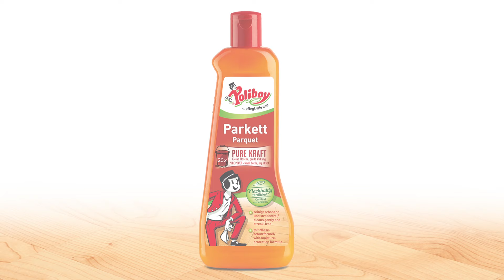POLIBOY Pure Kraft: Kleine Flasche, große Wirkung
Pure Kraft - individuelle, konzentrierte Bodenpflege.

Die Böden in Ihrem Zuhause sind nicht nur das, worauf Sie laufen. Sie sind Teil der Einrichtung, Teil Ihres persönlichen Stils. Damit jeder Ihrer Böden jederzeit gut aussieht, gibt es die Produkte der POLIBOY Bodenpflege Pure Kraft. Sie haben eine komplexe, individuell auf den Boden abgestimmte Zusammensetzung aus natürlichen Wirkstoffen. Parkett ist nicht gleich Laminat und Marmor ist nicht gleich Fliese: Pure Kraft ist so individuell wie Ihr Boden! Entdecken Sie die konzentrierte, extrem ergiebige Reinigung und Pflege in kompakter Form – entdecken Sie Pure Kraft.